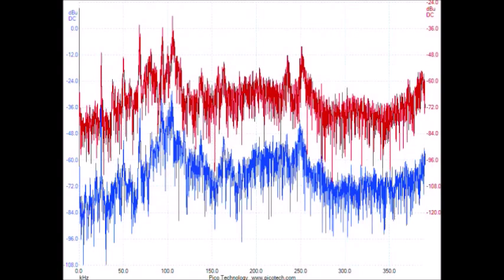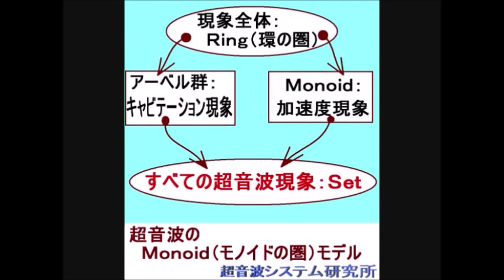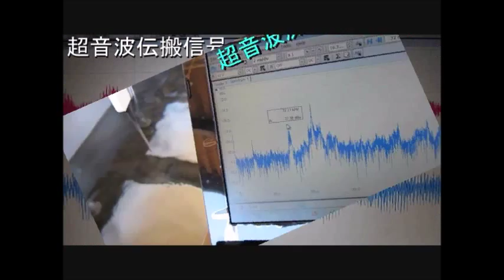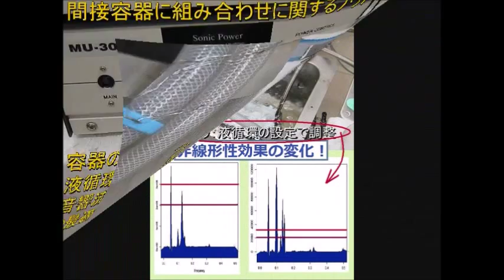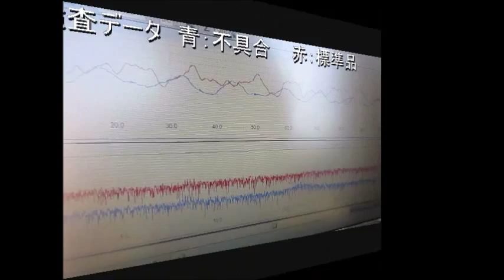超音波洗浄‹基礎実験› Ultrasonic cleaning 「basic experiment」